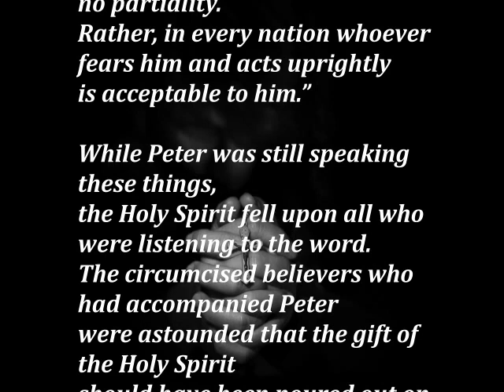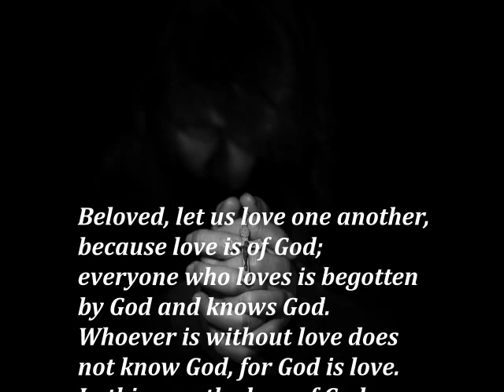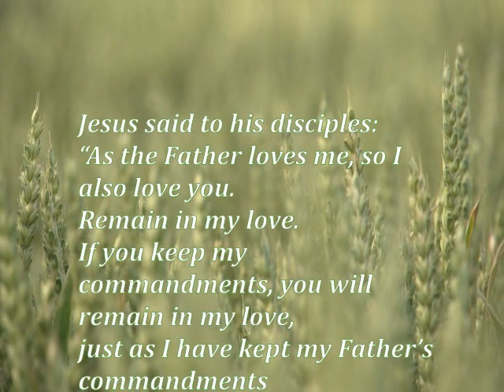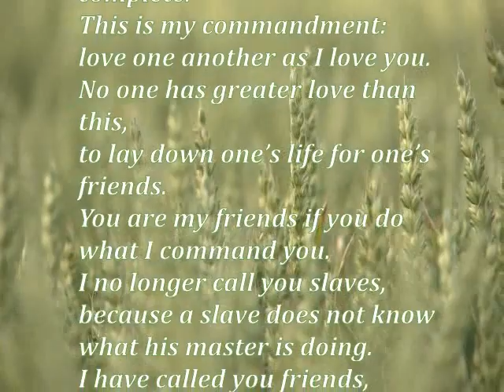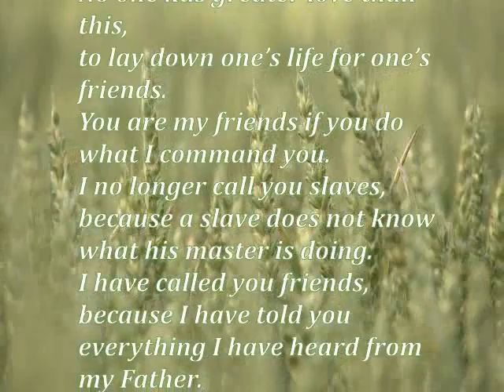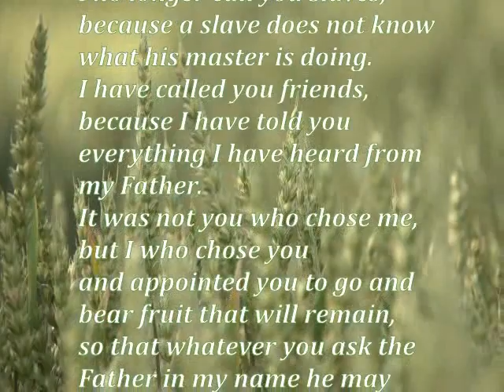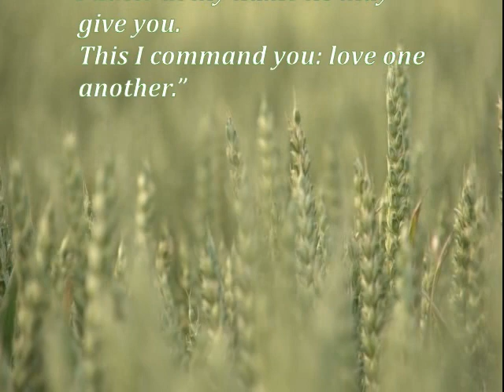Daily Gospel Reading. May 9, 2021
Today's Gospel Reading. May 9, 2020

A reading from the Acts of the Apostles
Acts 10:25-26, 34-35, 44-48

When Peter entered, Cornelius met him
and, falling at his feet, paid him homage.
Peter, however, raised him up, saying,
“Get up. I myself am also a human being.”

Then Peter proceeded to speak and said,
“In truth, I see that God shows no partiality.
Rather, in every nation whoever fears him and acts uprightly
is acceptable to him.”

While Peter was still speaking these things,
the Holy Spirit fell upon all who were listening to the word.
The circumcised believers who had accompanied Peter
were astounded that the gift of the Holy Spirit
should have been poured out on the Gentiles also,
for they could hear them speaking in tongues and glorifying God.
Then Peter responded,
“Can anyone withhold the water for baptizing these people,
who have received the Holy Spirit even as we have?”
He ordered them to be baptized in the name of Jesus Christ.

Second reading from the First Letter of John
1 Jn 4:7-10

Beloved, let us love one another,
because love is of God;
everyone who loves is begotten by God and knows God.
Whoever is without love does not know God, for God is love.
In this way the love of God was revealed to us:
God sent his only Son into the world
so that we might have life through him.
In this is love:
not that we have loved God, but that he loved us
and sent his Son as expiation for our sins.

Jn 15:9-17

Jesus said to his disciples:
“As the Father loves me, so I also love you.
Remain in my love.
If you keep my commandments, you will remain in my love,
just as I have kept my Father’s commandments
and remain in his love.

“I have told you this so that my joy may be in you
and your joy might be complete.
This is my commandment: love one another as I love you.
No one has greater love than this,
to lay down one’s life for one’s friends.
You are my friends if you do what I command you.
I no longer call you slaves,
because a slave does not know what his master is doing.
I have called you friends,
because I have told you everything I have heard from my Father.
It was not you who chose me, but I who chose you
and appointed you to go and bear fruit that will remain,
so that whatever you ask the Father in my name he may give you.
This I command you: love one another.”

Gospel Reading
Daily Gospel